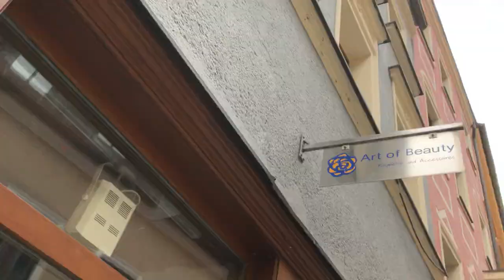Straubing Karmelitenkirche Hl. Geist Glocke 2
Nachträglich und als verspätete Überraschung soll dieses Video an einen Glockenfreund gerichtet sein, der gestern Geburtstag hatte.

Glocke 2, Ton f´

Gießer: Johann Florido in Straubing im Jahr 1761 gegossen.

Ein Eintag über die Glocken stammt von mir.

Aufnahme am Mittwoch, den 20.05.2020 um 08:45 zum Vorläuten der Werktagsmesse um 09:00.